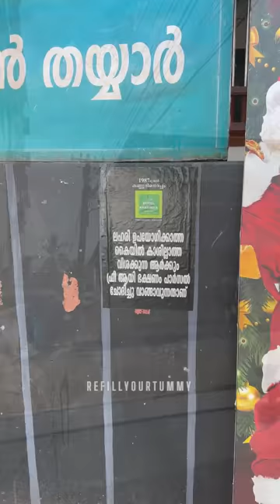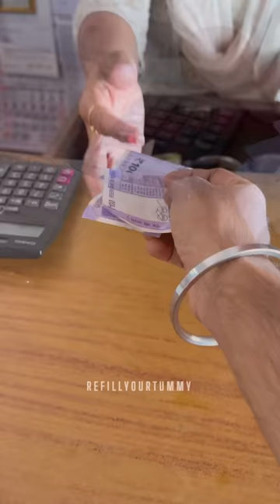💢കണ്ണൂർ ടൗണിലെ ഏറ്റവും നല്ല ചോറും മീൻ പൊരിച്ചതും തേടിയുള്ള യാത്ര ‼️ | Meals Comparison | Fish Fry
Property Location
Kololam
Muttanur

Meals: ₹65
[7.9/10]
Prawns : ₹120
[8.4/10]

Sree Devi
Opp Collectorate
Caltex

Meals: ₹55
[7.7/10]
Prawns: ₹120
[8/10]

Anandha Bhavan
Fort Road
Kannur

Meals: ₹55
[7.7/10]
Prawns: ₹120
[7.7/10]

Hotel Odhens
Onden Road
Kannur

Meals: ₹61
[7.8/10]
Prawns: ₹119
[8/10]

Karthika Hotel
Opp Railway Muthappan
Plaza
Kannur

Meals: ₹55
[7.9/10]
Ayakkora: ₹135
[7.9/10]

Malayattur
Near Sub Jail
South Bazar
Kannur

Meals: ₹55
[7.9/10]
Prawns: ₹120
[6.9/10]

Pulari Restaurant
Near Sub Jail
South Bazar
Kannur

Meals: ₹55
[7.7/10]
Koonthal: ₹120
[7.9/10]

A One
Kannur

Property Location
Kololam
Muttanur